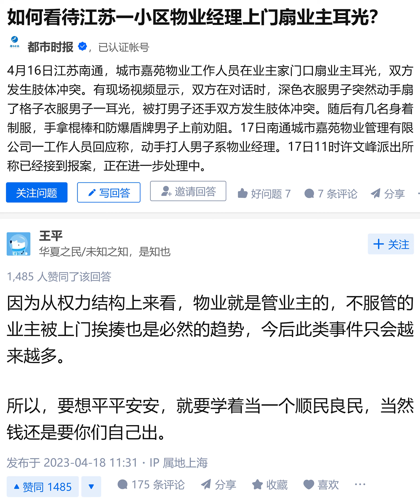中共地狱笑话系列之：南通某物业公司殴打业主